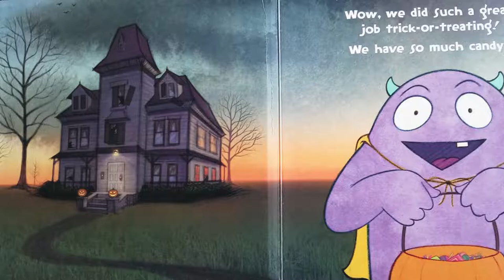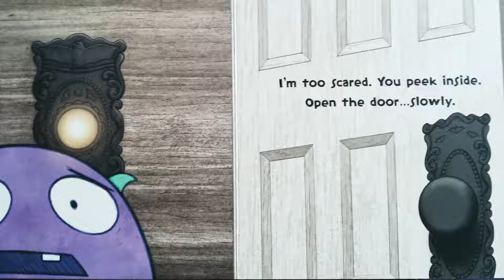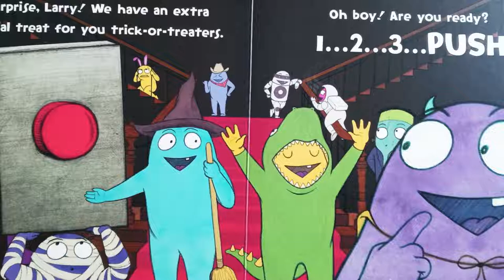Don't Push The Button!: A Halloween Treat by Bill Cotter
"There's only one house left where we can trick or treat! But it looks kind of scary... Whatever you do please DON'T PUSH THE BUTTON!!"
                                                                                                                 -Bill Cotter

Written & illustrated by Bill Cotter
Read aloud by Cutie Patootie